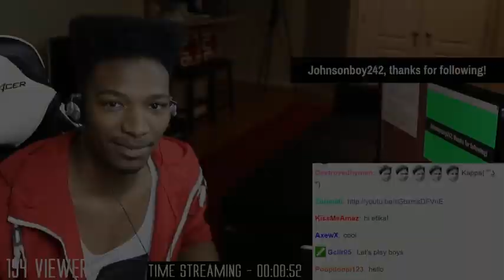EPIC PLATFORMER RPG COMBAT (Plus a Badass Cutie With an Axe lol DEMTHIGHS) THIS IS INDIVISIBLE!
THIS. GAME. NEEDS. TO. GET. FUNDED. RIGHT. FUCKING. NOW. EASILY one of the most amazing gameplay experiences I had all year. Playing this game's prototype was a delicious treat from start to end. Spread the word, and let's make this baby happen!